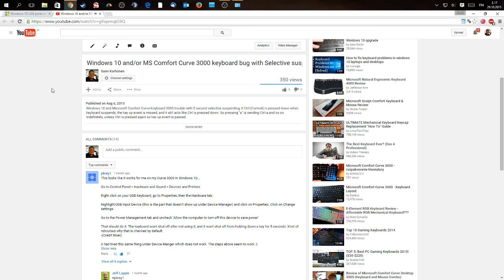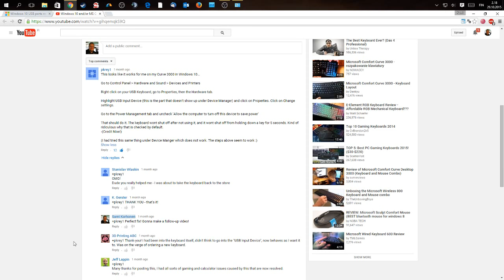How to fix Microsoft Comfort Curve 3000 keyboard sleep bug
Windows 10 forces my Microsoft Comfort Curve 3000 keyboard to sleep after 5 seconds of inactivity, and it thinks keeping a key pressed down is inactivity. If it sleeps the keyboard with key down, the key is stuck, it doesn't register the key-up event, unless you press and release it again.

The fix is to go to Control Panel with Win-X menu, select Hardware and Sound, select Devices and Printers, right click on your keyboard, select Properties,  click on Hardware, click on USB Input Device and then Properties, then Change settings, then Power Management and remove check mark from "Allow the computer to turn off this device to save power".

This doesn't work if you modify power settings, and disable selective suspending. "Nice" Microsoft feature.

and many thanks to pkrey1 for the comment with instructions!